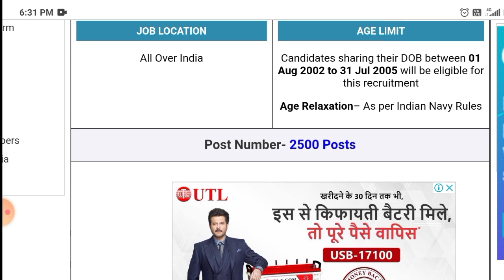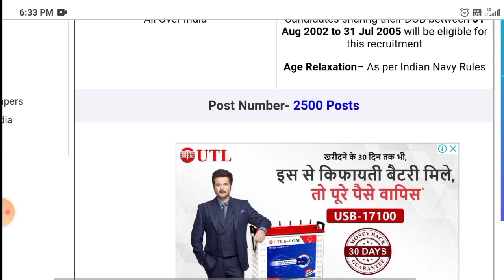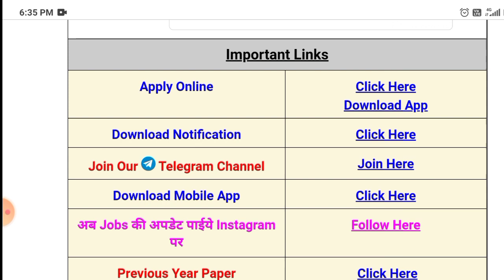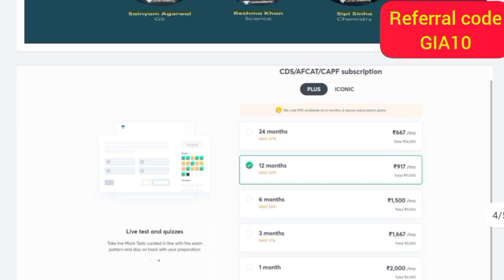Navy AA SSR Bharti 2022 | Navy AA SSR Recruitment 2022 | Navy AA SSR Online form Kaise bhare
🛑 Use my code (GIA10) to avail the offer.

Indian Navy new bharti 2022

Indian Navy height limit 2022

Indian Navy age limit 2022

nausena Bharti 2022